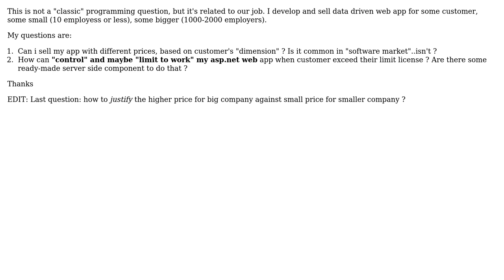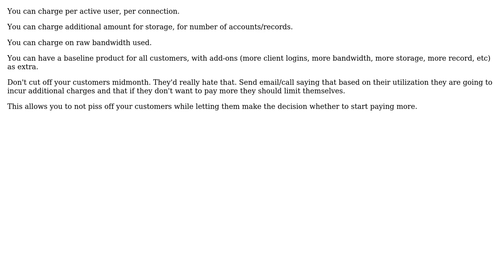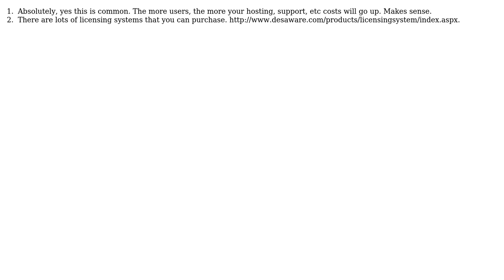Software Engineering: Sell a web app with limit per client? (3 Solutions!!)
Software Engineering: Sell a web app with limit per client?

With thanks & praise to God, and with thanks to the many people who have made this project possible! | Content (except music & images) licensed under CC BY-SA | Music | Images & others | With thanks to user stighy user Dominic user Christopher Mahan user BrandonZeider and the Stack Exchange Network Trademarks are property of their respective owners. You are responsible for your own actions.